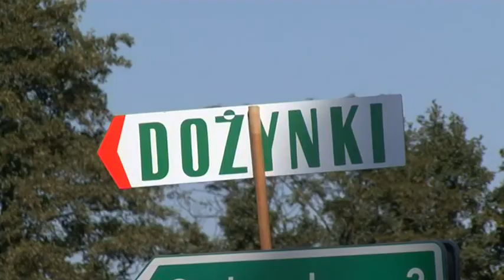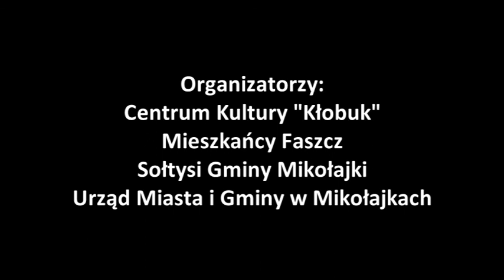Rolnicy podziękowali za plony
Rolnicy z Gminy Mikołajki podziękowali za plony. Zabawa dożynkowa trwała do późnej nocy.